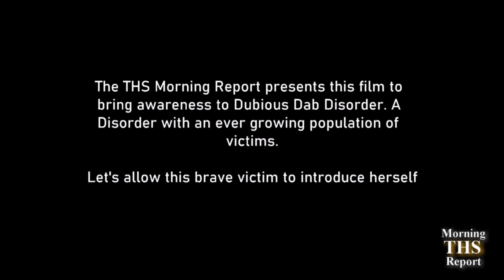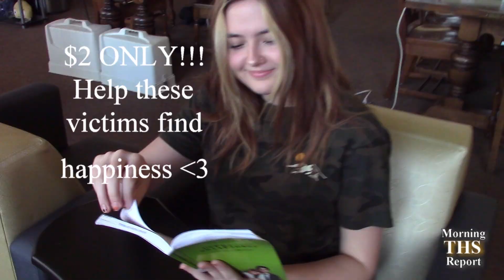Morning Report 02 29 24